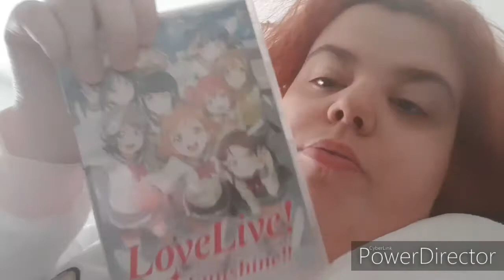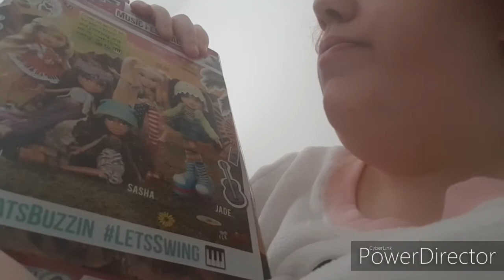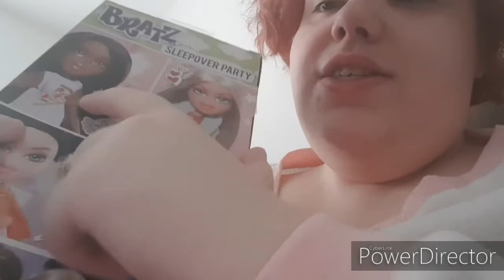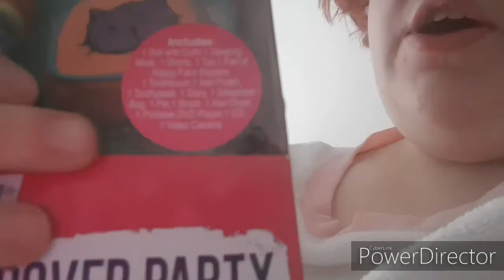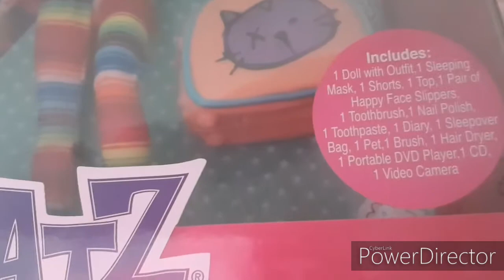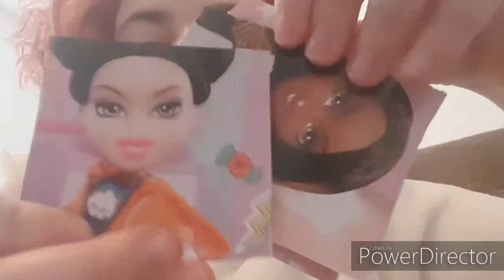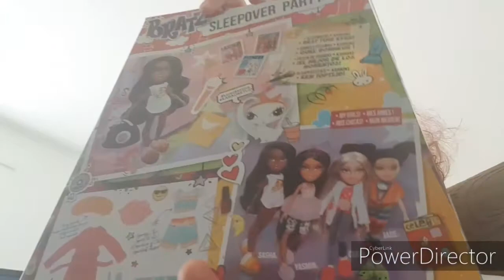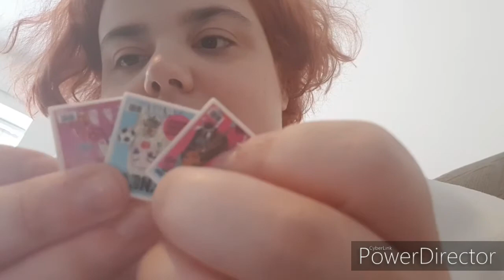Three Bratz doll reviews Music festival vibes and sleepover party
Here the my three newest dolls, Raya, Sasha and Jade.